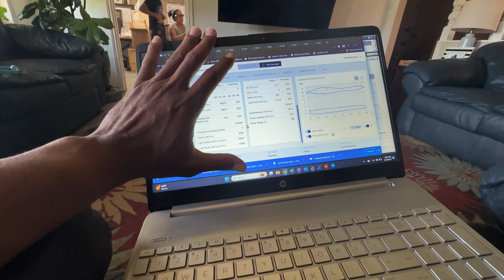What is takes to shoot a fluid level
Day in the life of an oilfield worker, Joseph A Norman as he goes about his day as an Artificial Lift consultant.

FluidLevels.com